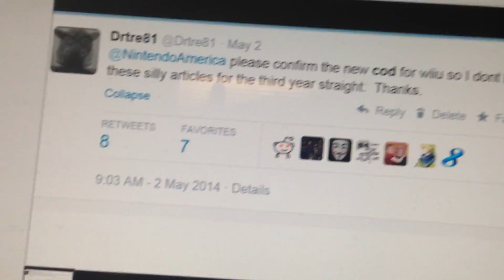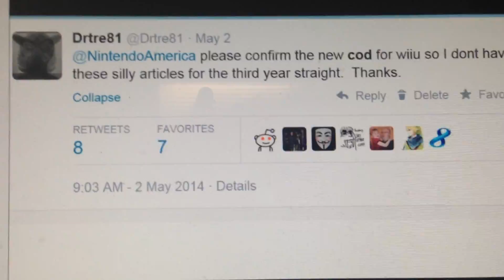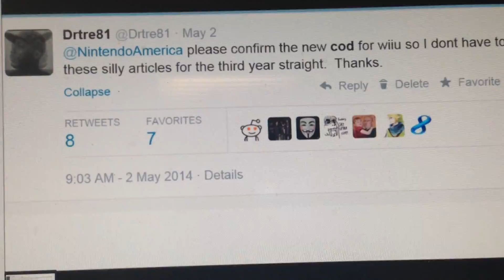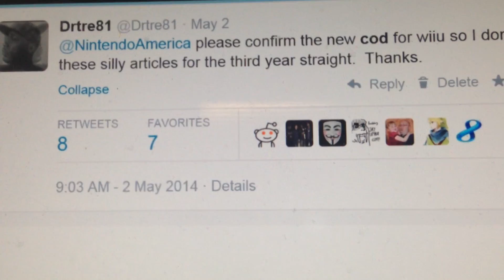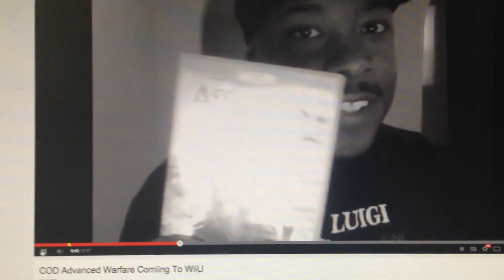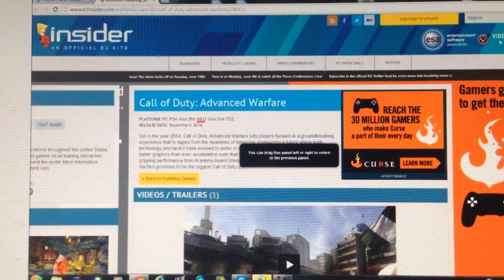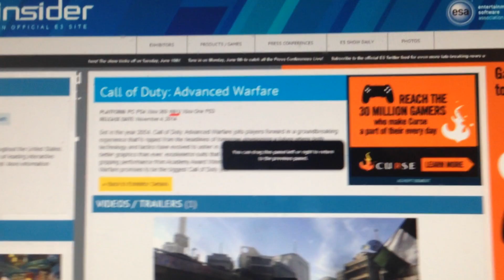Doctre81 and wiiu owners have that seat lol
IM SORRY BUT NINTENDO NEEDS TO GET WITH THE TIMES